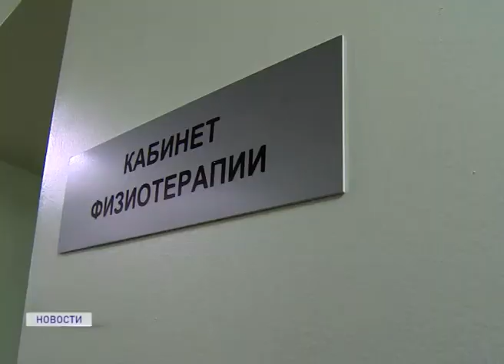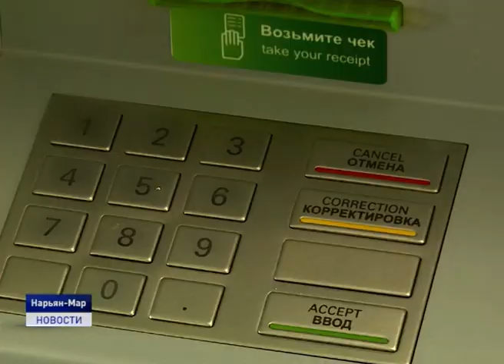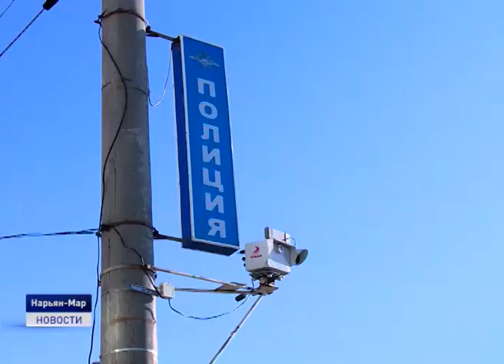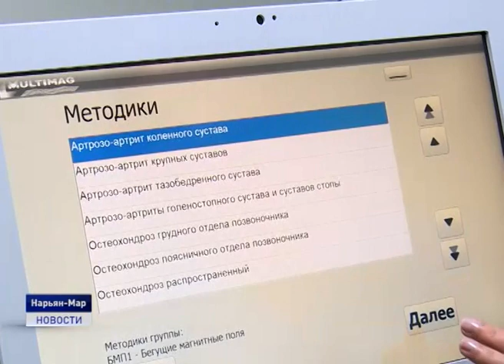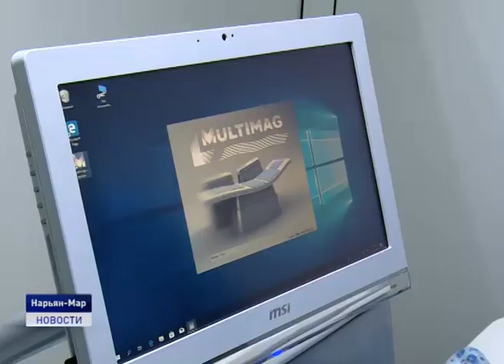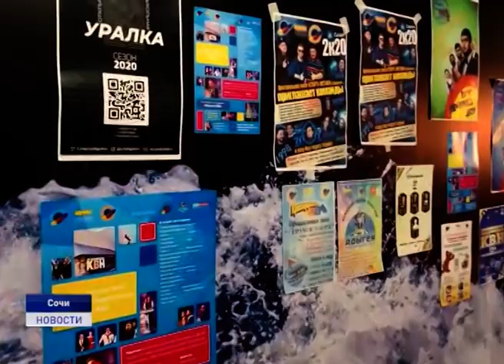Новости Ненецкого округа от 23.01.2020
Психолого-психиатрическая экспертиза установила невменяемость убийцы шестилетнего мальчика в детском саду Нарьян-Мара. Следственные действия завершены. Уголовное дело передают в суд.

Впервые за последние три года общее количество зарегистрированных преступлений в Ненецком округе характеризуется снижением. В Управлении внутренних дел по Ненецкому округу подвели основные итоги деятельности за 2019 год.

Теперь жители региона смогут получать расширенный комплекс услуг: от воздействия на нервную систему до инновационного метода лечения широкого круга заболеваний. На закупку оборудования ЛУКОЙЛ выделил более 3-х миллионов рублей.

Невероятный реквизит, костюмы, танцевальные номера - на что только не готовы КВНщики ради яркого выступления на ежегодном фестивале КиВиН. В числе команд в Сочи выступила и Сборная НАО.
Об этих и других событиях в ближайшие 20 минут.